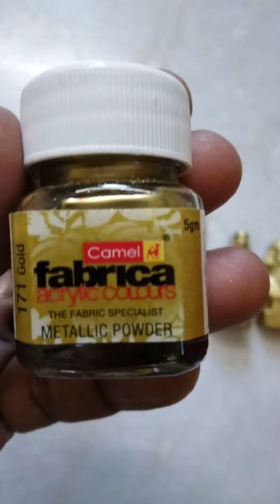পুরোনো পোড়ামাটির উপর Camel Golden Powder ও Medium দিয়ে রঙ করা হয়েছে।